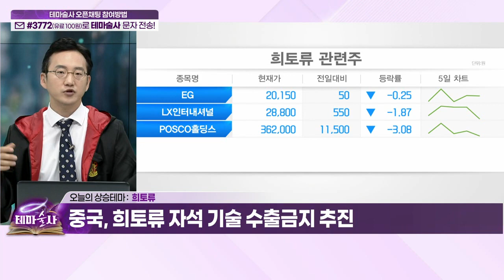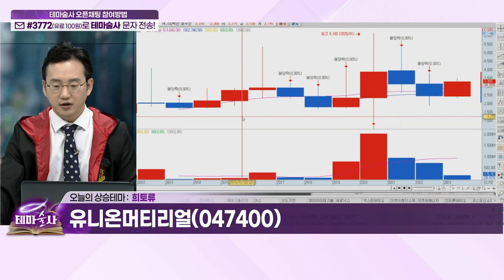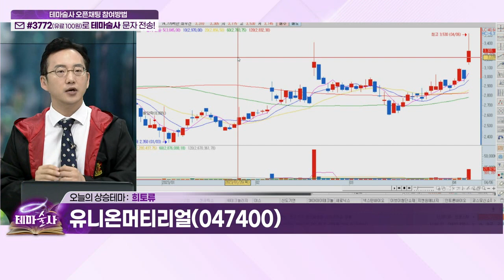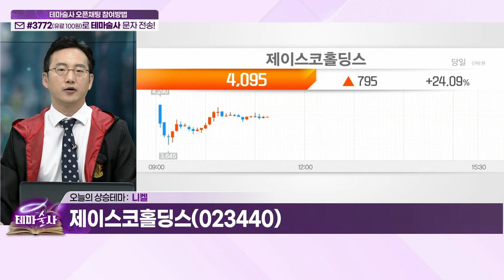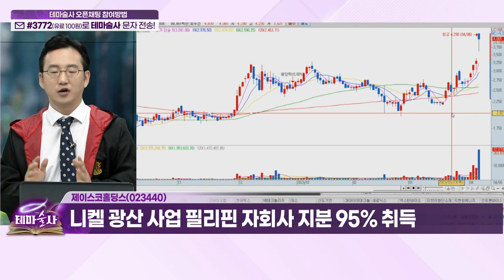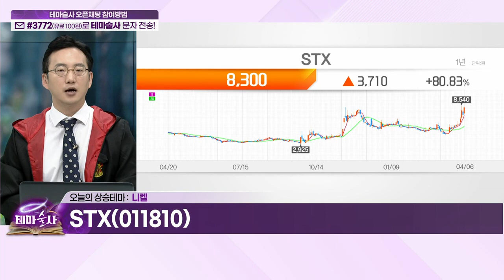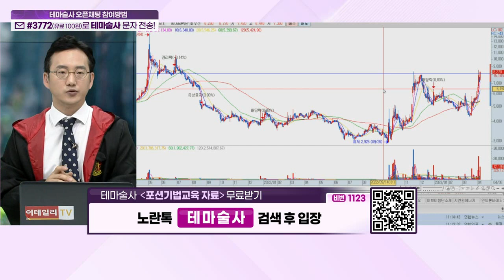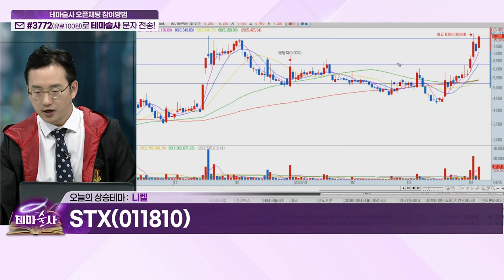유니온, 유니온머티리얼, 티플랙스... 희토류 / 제이스코홀딩스, STX... 니켈_오늘 테마 (20230406)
희토류: 오늘의 상승테마 (1)
- 중국, 희토류 자석 기술 수출 금지 추진

유니온(000910)
- 희토류 대체소재 '페라이트 마그네트' 생산

- 희토류, 티타튬, 니켈 등 희귀소재 유통
- 원전 핵심부품 스테인레스 밸브 생산

니켈: 오늘의 상승테마 (2)

제이스코홀딩스(023440)
- 니켈 광산 사업 필리핀 자회사 지분 95% 취득

STX(011810)
- 암바토비 니켈광 지분 가치 부각